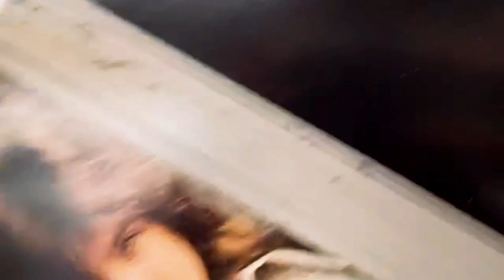trying CULVERS FOR THE FIRST TIME! colorado part 2! | scarlett april vlog 🦋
🦋Socials🦋

Xo, Scarlett🦋